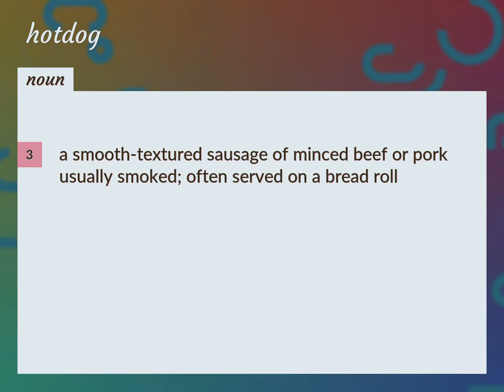Hotdog | meaning of Hotdog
What is HOTDOG meaning?